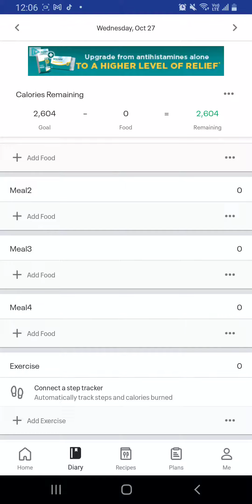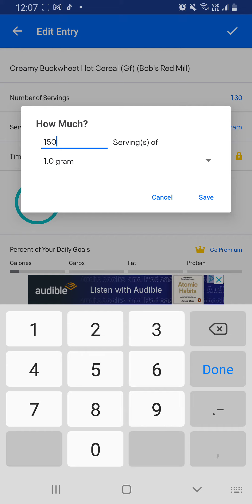copying days over on my fitness pal